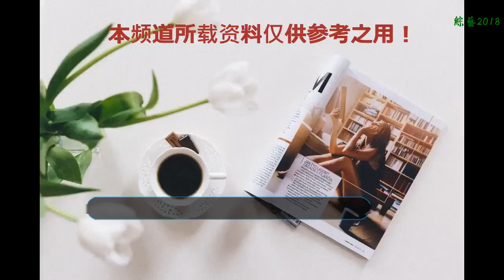延禧：袁春望身份曝光，太后實力澄清，雍正四處留情！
最近小編完全被《延禧攻略》給洗腦了，每天翻開熱搜榜都能看到關于延禧攻略中的劇情評論，電視劇播出的時分彈幕上的網友也是時時刻刻的不安穩，都祈求著壞人快點下線。
    跟著電視劇劇情的更新，爾情和純妃都相繼下線，真的是讓小編激動了一把，成果熱搜又提出了一個尖嘴薄舌的問題：春望什么時分離場？
    說這春望是異乎尋常的人，小編一開端仍是比較疼愛他的。雖然在網絡上都罵他心理變態歪曲，在后期的劇情中還跟著繼后試圖絆倒魏瓔珞，可是實際上他還有另一重身份，沒有辦法他的命運是在是太過于崎嶇了！
    剛開端方案追這部電視劇的時分，小編就發現了這個問題，依照常理一個后宮的“宦官”是不該該有這么的多的鏡頭，除非他的身份不止是一個“宦官”！沒有想到接下來的劇情真的就是讓小編給猜到了！這實在是太過于驚悚啊！
春望出世今后被自己養父養母收留，沒有想到卻遇到了天災，無法之下進入紫禁城，成為了乾隆皇上的家丁。其實自己從小就知道，自己是先帝的遺子，和皇帝是相同的位置，而乾隆卻成為了九五之尊的皇上，而自己卻成為了他身邊最瞧不起的家丁，進宮今后隨意讓他人欺負，甚至在淪落到和高貴妃的狗搶食物. 可是他仍然不能抵擋，由于他知道自己抵擋之后的成果就是連自己的命都留不住了！
    有看過小劇場的網友們會說，春望他底子就不是皇子，可是后期的太后“嬛嬛”否認了這種說法。對此小編只能夸獎“嬛嬛”的才智只在是高！
    跟著電視劇的情節開展，春望將會完全黑化，他的方針只要一個，那就是絆倒這個皇上最寵愛的女性。后期的春望就理所應當的成為了繼背工中最尖利的一把刀，手中的權力也是越來越大，野心也開端脹大便方案起了造反。
    當然了，春望的方案自然是失利了，可是繼后也是被春望拉下了皇后的寶座，最后用容許的身份在冷宮中度過了自己余生，可是春望卻沒有被太后“嬛嬛”賜死，作為這件工作的謀劃者，雖然在口頭上沒有被太后“嬛嬛”承以為皇子，可是這一切的行為就現已向世人證明了春望的身份？你覺得小編說的對嗎？